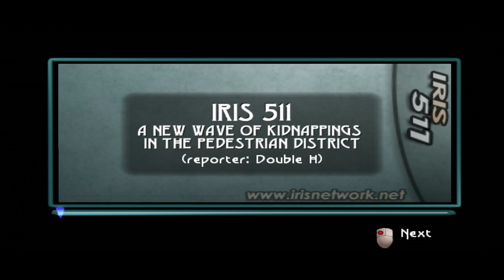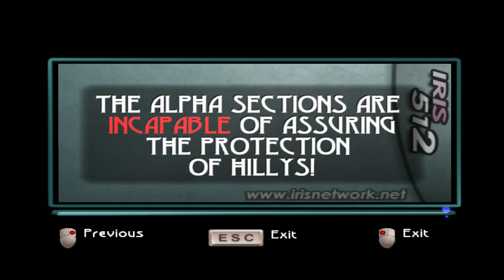Warehouses and Races | Beyond Good and Evil (Part 4)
I haven't played this game in YEARS! I love it, one of my all time favourites - right up there with Myst.
I'm gonna try and get all the creatures and pearls. We'll see!

No voice recording on this one.